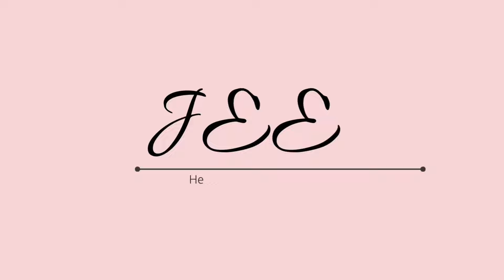My life changed when I started doing this | Secret tips | Ella JEEN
Learnt the hard way.

My life changed when I started doing this

In this video I share with you the secrets of life (my life) as I try to paint. Paint and chat with me Ella JEEN

A solo paint date

Do Enjoy 😘

Ella JEEN 🌟

🌟 There is nothing on this earth more to be prized than true friendship.
~ Thomas Aquinas 🙏  🌟

Filming

Editing

CapCut
Canva
Vlogstar

Comfort zone escapeSilent Vlog